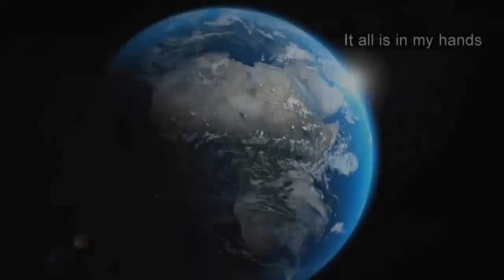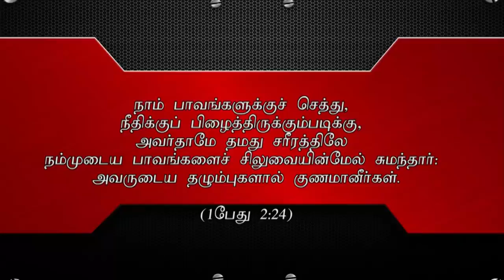"தழும்புகளால் குணமாகுதல்”(HD) Sep 4th 2018 Today's Promise with Bro.D.Jestin(DD1693)